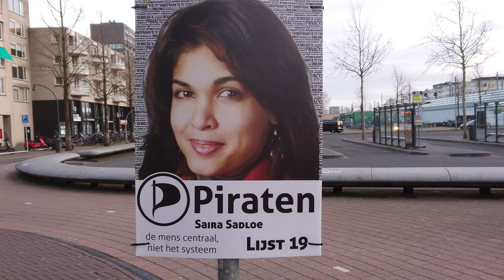Stem lijst 19, stem Piratenpartij!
Stem 17 maart 2021 lijst 19, stem Piratenpartij!